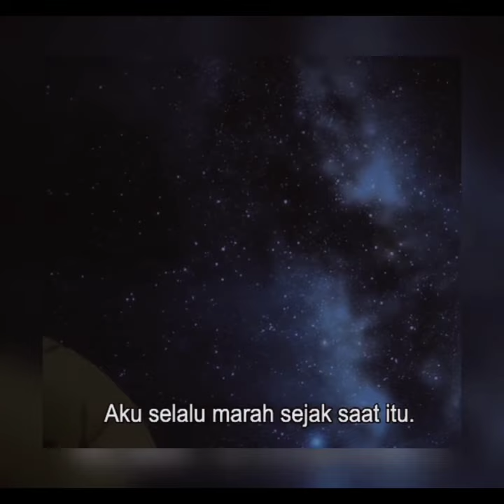StoryWa Mitsuyoshi Sad|Tada-kun wa Koi wo Shinai|Umbrella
Anime:Tada-kun wa Koi wo Shinai
Song:Umbrella
Character:Mitsuyoshi